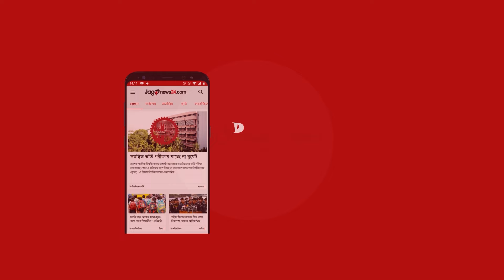বাংলাদেশে চিকিৎসা পদার্থবিদ্যার অগ্রদূত ড. জাকারিয়া | Cancer Treatment || Dr. Zakaria Jago News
বাংলাদেশে চিকিৎসা পদার্থবিদ্যার অগ্রদূত ড. জাকারিয়া